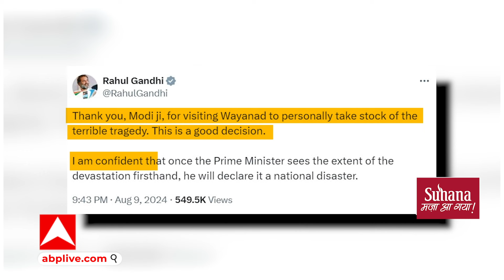Wayanad News: जब वायनाड पहुंचे PM मोदी, राहुल गांधी ने कर दी बड़ी मांग | ABP GANGA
12 दिन पहले केरल के वायनाड में कुदरत ने ऐसी जमीन खिंसकाई,,कि सैकड़ों जिंदगियां दफ्न हो गई.. और हजारों जिंदगियां तबाह... शनिवार,10 अगस्त को पीएम मोदी ने भी वायनाड के उस खौफनाक मंजर के तबाही के निशान देखे..